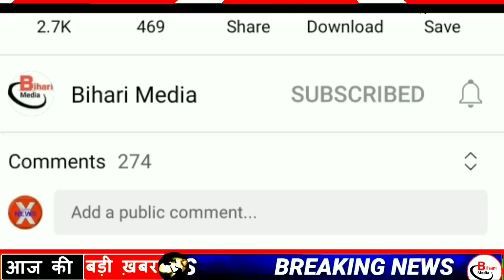Today 10 July bihar news|bihar news,bihar ka news|Gaya news,bhagalpur news|biharinews